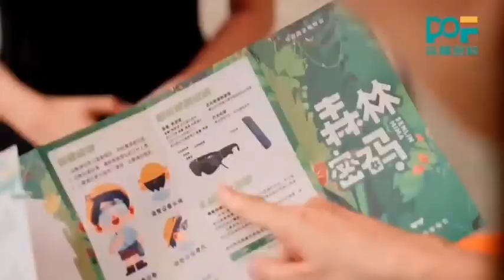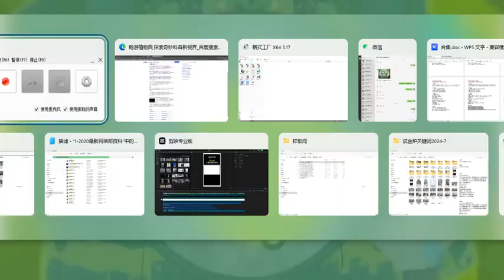ENMESI V30 1080P AR Glasses WIth TYPE-C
Quality AR Smart Glasses from China.
Shenzhen Anpo Intelligence Technology Co., Ltd. quality manufacturer from China.